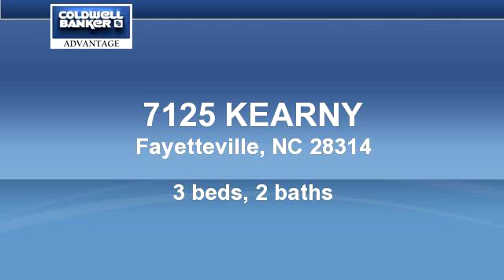Homes for - 7125 KEARNY, Fayetteville, NC 28314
-GREAT STARTER HOME IN CONVENIENT AREA TO FT. BRAGG, SCHOOLS, AND SHOPPING. THREE BEDROOMS/2 FULL BATHS. COZY BRICK FIREPLACE IN GREAT ROOM. SINGLE CAR GARAGE. NICE DECK, MATURE TREES FOR PRIVACY IN BACK YARD. MOVE IN READY.*LEASE FOR $775/MO.

Bedrooms: 3
Bathrooms: 2
Square Feet: 0
Price: $99,900